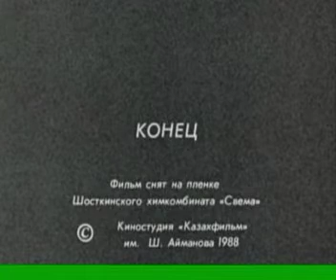marat bekishev марат бекишев пацаны boys